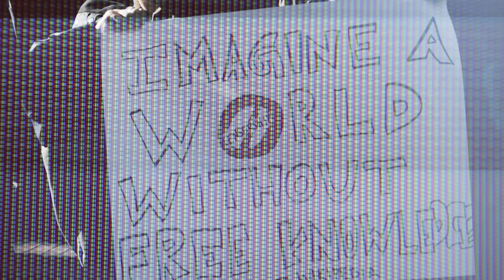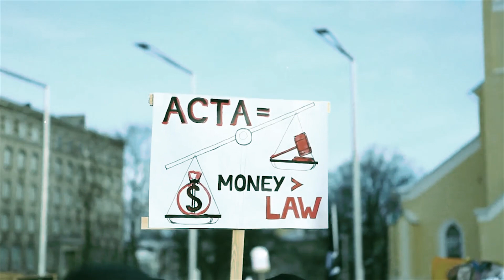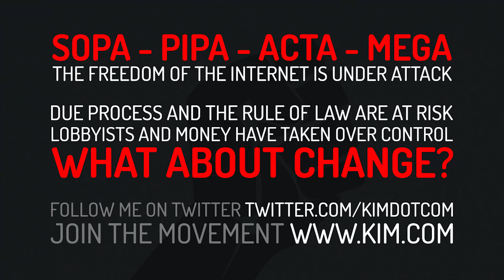Kim Dotcom - Mr President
No se me ocurre ninguna descripcion mas que el mismo video, es decir que la mejor descripcion es el video mismo.